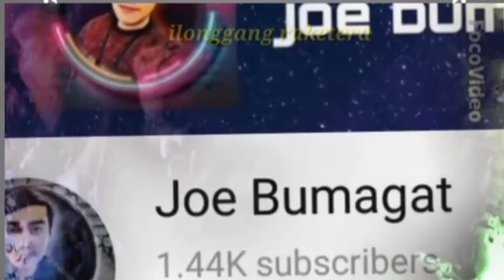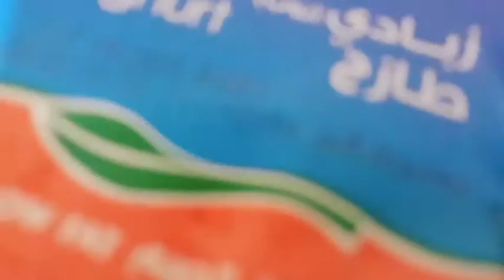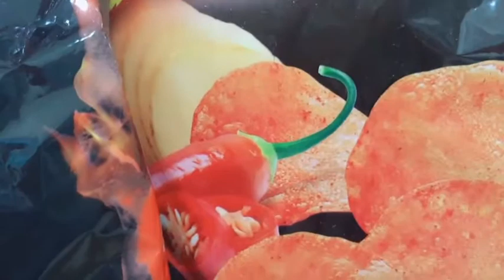DORITOS FLAMMIN HOT CHIPS MUKBANG /ilonggang raketera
Remix viral srory waterpopuler 2020 full bass

how to fix yellow dollar sign

please support this featured channels mga langga

FAQS
name: mary ann castaño
country: saudi arabia
camera /vedio   : samsung note5/huawie nova3
editing apps: kinemaster,inshot,pitu app,saswar